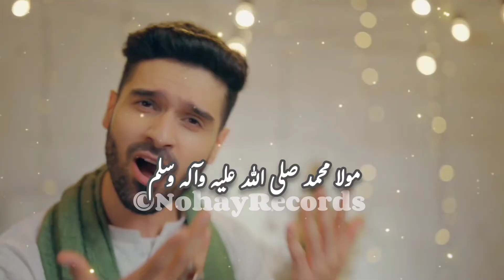Amad E Sarkar Mubarak ❤️ | Ali Shanawar | 17 Rabi ul Awwal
Amad E Sarkar Mubarak ❤️ | Ali Shanawar Maula Muhammad Lyrical Status